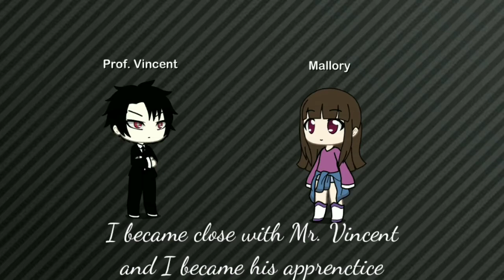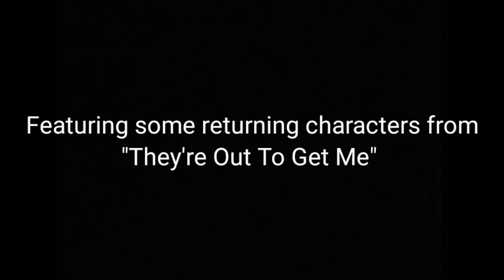A Total Blur, Candy's Backstory (A GL Animation)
This is the part 3 of our series! In this episode, you'll find out about Candy's past and the people that seek to use her powers for the worst intentions.